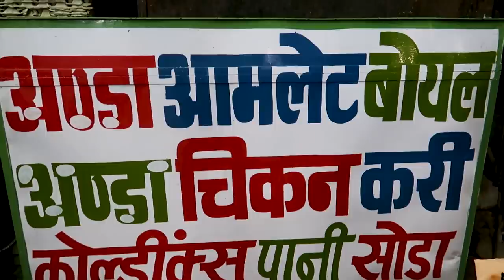Finding unexpected trails in Udaipur feat. Naveen Richard | Udaipur’s Roads Less Travelled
Naveen Richard was invited to give a talk at one of the students festivals in Udaipur. I decided to join him too & hopped on to the bus from Mumbai that took me straight to Udaipur. We rented two bikes and decided to just keep riding by picking random locations we found interesting on the map & explored some beautiful landscapes on the outskirts of this town. Excited to release 3 parts of this series in the coming days starting from Thursday.

Expenses:
Bike rental - Rs 250 per bike for 12 hours

To know more about my travels, Follow me on,

Category